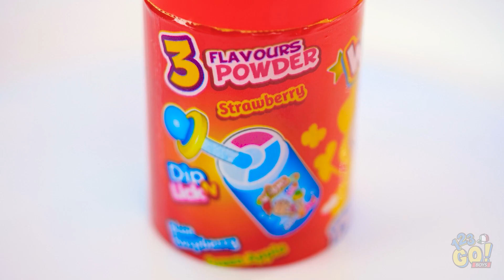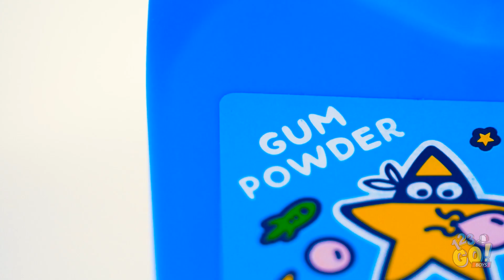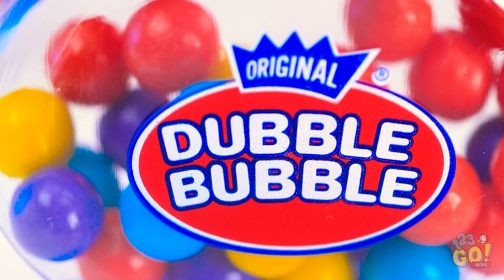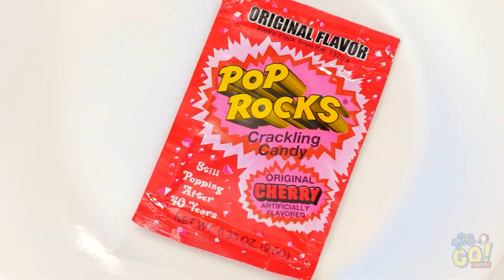SFIDA DEL CIBO BLU VS ROSSO || L’Ultimo A Smettere Di Mangiare Per 24 Ore su 123 GO! BOYS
Preferiresti essere blu? O rosso? Facci sapere nei commenti!